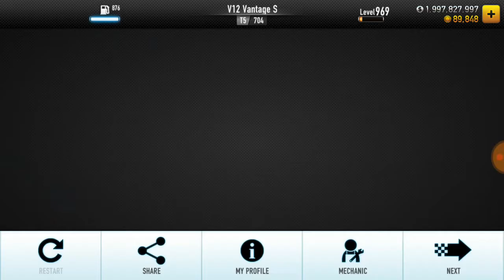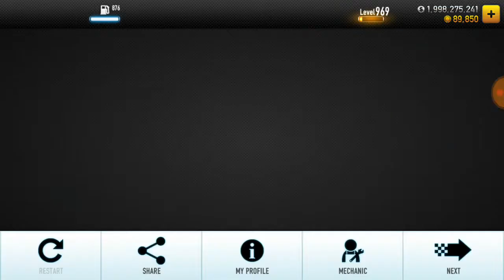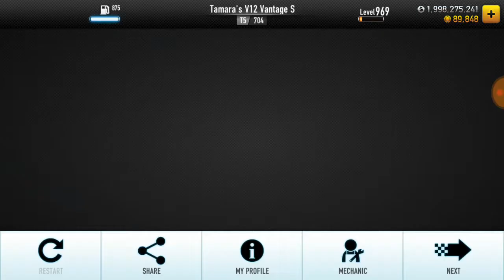CSR Racing: How to get Tamara's V12 Vantage S [MECH]